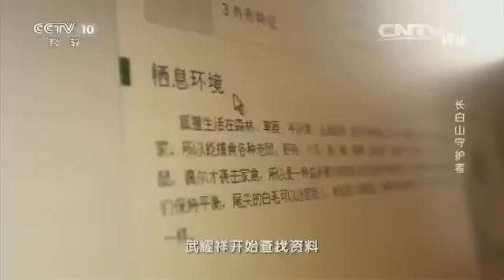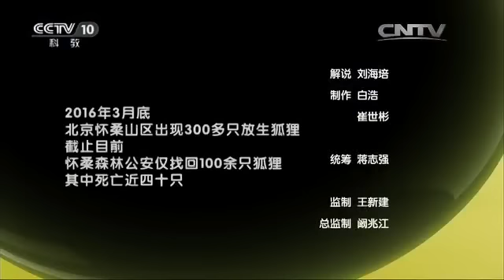20160424 讲述 长白山守护者